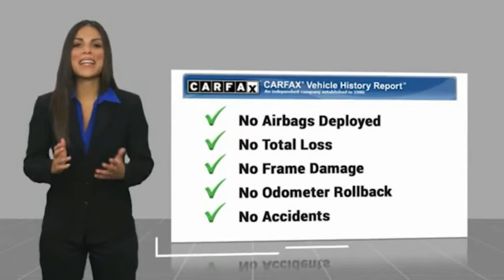2016 Land Rover Range Rover Sport Nixa MO 108583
2016 Land Rover Range Rover Sport 5.0L V8 Supercharged

Modern Motorcars
1856 North Deffer Dr

Clean CARFAX, Front Climate Comfort & Visibility Package, Tinted Windows, Heated & Cooled Seats, Heated Steering Wheel, 22in Alloy Wheels, and MORE!brbr-WE DELIVER IN 300 MILES FOR FREE! br-100% ONLINE TRANSACTIONS!br-5.0L V8 Engine br-8-Speed Automatic Transmissionbr-Four Wheel Drive br-Navigationbr-Bluetoothbr-Backup Camerabr-Heated Steering Wheelbr-Heated & Cooled Front Seatsbr-Heated Rear Seatsbr-Tinted Windowsbr-Power Liftgatebr-22in Black Alloy Wheelsbr-Adaptive Headlights br-Front Center Console Cooler Boxbr-Heated Windshieldbr-Blind Spot Monitor br-brbr-Join the nearly 1,000 clients that have rated us an average of 4.8 of 5! The most commonly used phrases in our reviews are buying experience, fair price and highly recommend. We pride ourselves on providing an unique and friendly experience for all shoppers before, during and after the process. We place an extremely heavy emphasis on our intensive presale inspection by our team of ASE certified technicians. We then make the investments needed to bring all inventory up to the Modern Motorcars quality standards prior to considering it ready for retail. We serve the Greater Springfield Missouri area; however, our clients range from coast to coast. Over the years we have developed a very smooth process for delivery to your doorstep, free pickup at Springfield/Branson airport and premium warranties recognized in service centers nationally. In addition, we provide convenient and industry leading finance options with rates that compete with any lending source. Whether it is a vehicle purchased from Modern Motorcars or not, our Service Center is ready to handle all your needs from simple to the most complex on all makes and models. We treat every opportunity with care and focus on delivering all shoppers with our unique VIP experience providing the amenities you typically will not find in a family owned and operated dealership. We invite you to inspect our reviews and look forward to working with you!